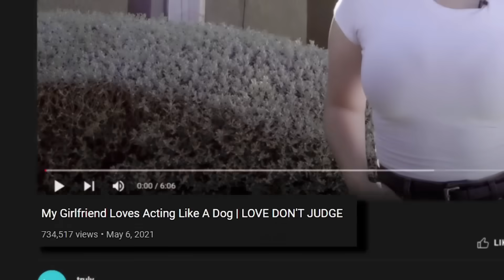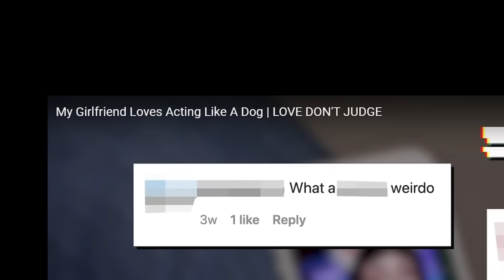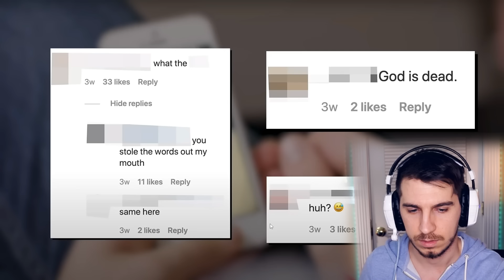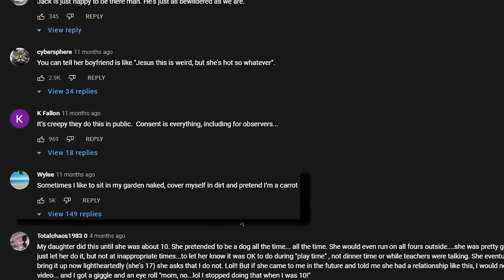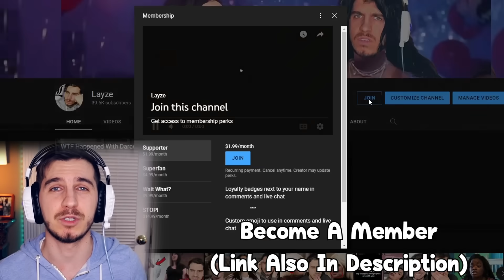My Girlfriend Is A Dog 🫠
we NEVER judge on this channel,we ALWAYS mind our business(idk if anyone has ever said that but that expression definitely doesnt apply to this channel)